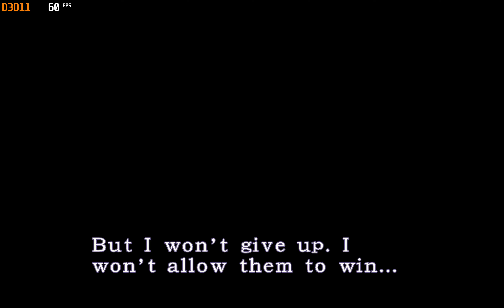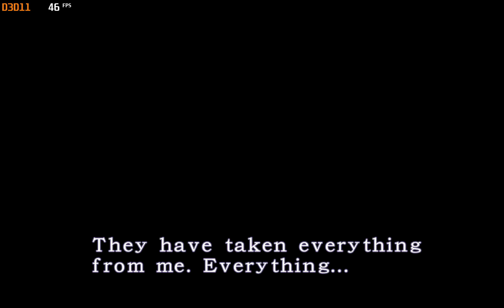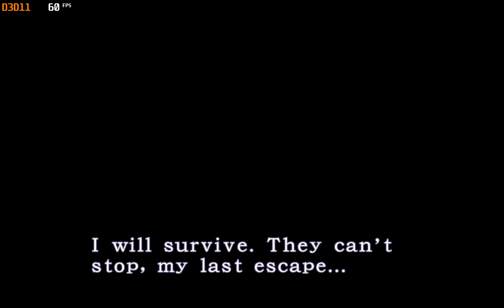Resident Evil 3 - Seamless HD Project 2.0 ( 2022 ) | Wii Dolphin | 4K UHD Best Settings PC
i9 11900K ,RTX 3080, 2160P ( 8 X Native )  8 X SSAA